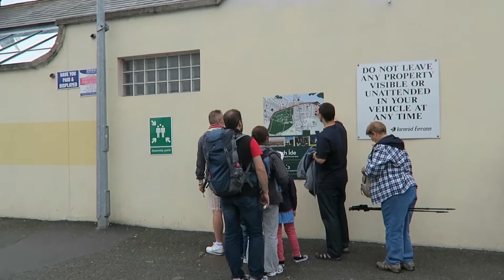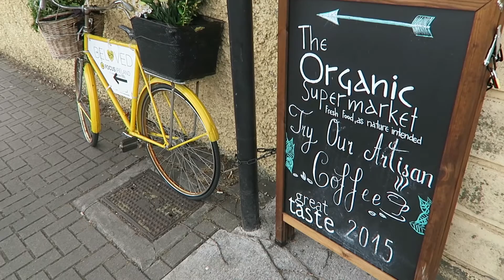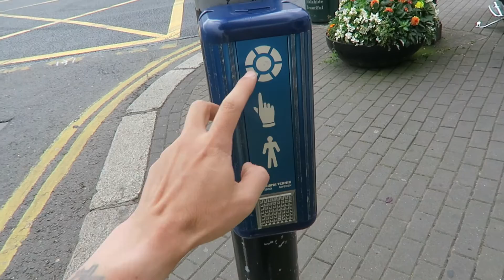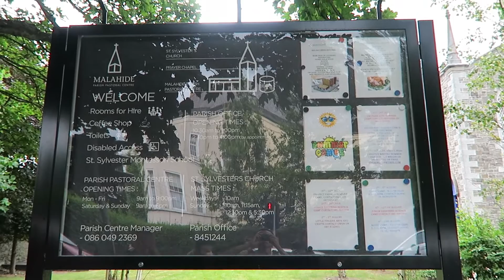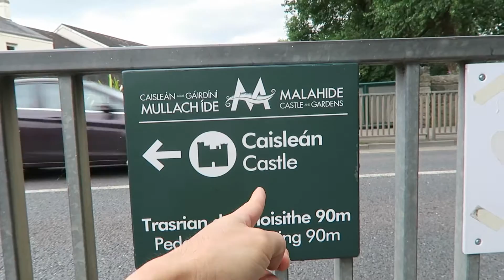【アイルランドの旅2🇮🇪】マラハイドまでロケハンの旅・前編 〜 教会＆ビーチ散策 / Ireland Malahide Castle & Beach Trip 1of2【海外生活8日目 歴史・旅行】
Malahide Station → Malahide Beach → St Sylvester's Church
撮影日：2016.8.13【ダブリンでの日々8日目】【禁煙8日目】

【HAMROC使用機材 アイルランドver.】

カメラ / Camera
◆Canon デジタル一眼レフカメラ EOS 5D Mark III ボディ EOS5DMK3
◆キヤノン デジタルカメラ「PowerShot G7 X」CANON

レンズ / Lens
◆SIGMA 標準ズームレンズ Art 24-105mm F4 DG OS HSM キヤノン用 フルサイズ対応
◆Carl Zeiss Planar T*1.4/50 ZE (キャノンEF)
◆COSINA NOKTON 25mm F0.95 Micro Four Thirds マウント
◆Panasonic マイクロフォーサーズ用 交換レンズ LUMIX G LEICA DG SUMMILUX 15mm /F1.7 ASPH. ブラック H-X015-K

マイク / Microphone
◆TASCAM リニアPCMレコーダー ブラック DR-40 VERSION2